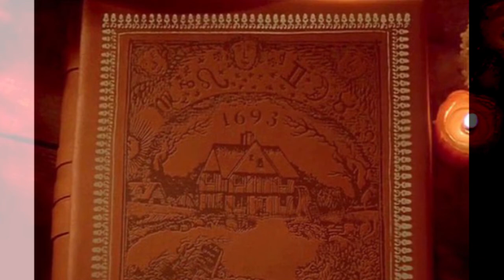Did the 4th Witch Exist? The Curious Case of HOCAS POCAS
WELCOME BACK

The classic 1993 Hocus Pocus film is a classic strait forward with its plot. If you look deep into the plot there lies a secret with one of the characters. A dark truth, Was there a 4th witch!!!